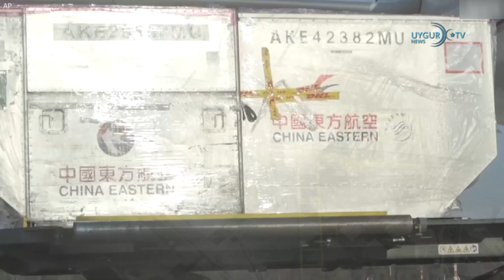29/03/2020 Çin virüsü nedeniyle ölenlerin sayısı 30 bini aştı